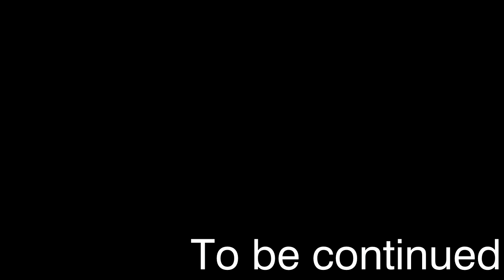АНДЕЗИТОВЫЙ СПЛАВ! - MINECRAFT CREATE ABOVE AND BEYOND #4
00:00 – Интро
0:15 – За кадром
2:57 – Проектировка Смешивателя
7:10 – Ветряная Мельница
9:01 – Пережарка Смешанного
11:03 – Полуавтоматическая Глина
14:21 – ФиналОчка